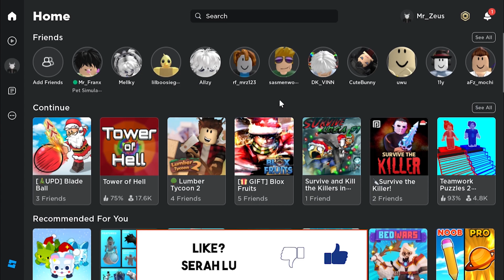NEW REDEEM CODES EVENT CHRISTMAS 2023⁉️🎄 - ROBLOX Blade Ball Indonesia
SELAMAT DATANG DI DESKRIPSI VIDEO!

New Redeem Codes Blade Ball EVENT CHRISTMAS 2023, gw disini mau bagi-bagi redeem code di game blade ball yang bisa mendapatkan item gratis dan kalian harus redeem codes ini segera, maka tonton video ini.

Game Roblox: Blade Ball

Account Roblox: Main Account: PororoTeamReal
                                Second Account: lilboosiegotlilyatia

Discord (Collab/Mabar): mdhrarrf
Email (hapus "[ ]"): pororoteamreal2020@gmail[.]com

Peace Out...